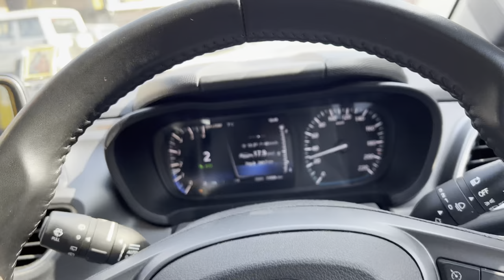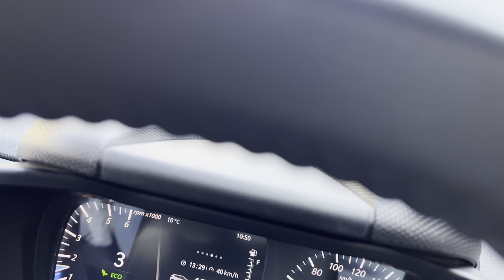Winter Spiti 2022 | Day 2 Bithal to Sangla | VLOG 34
Hi All, this video is about my second day of my SOLO trip to Spiti.